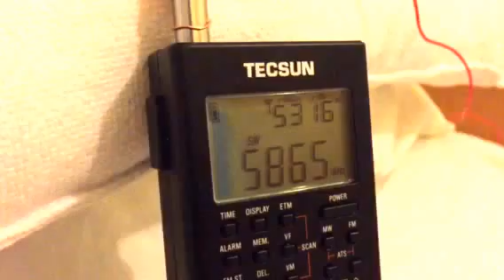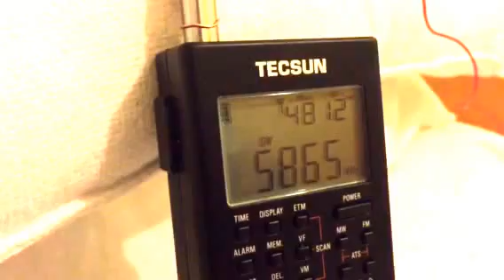Radio Farda Kuwait 5865 KHz excellent signal received in Oxford, UK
Station heard at 02:15 on 28/08/15 using a Tecsun PL-360.